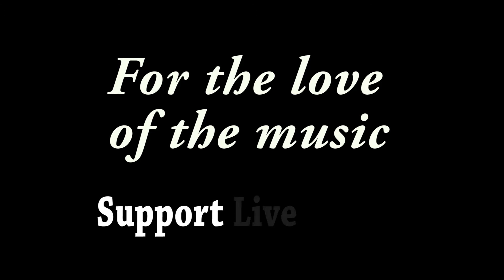Trampled Under Foot - "Grits Ain't Groceries" - Come Together For Jan @ Knuckleheads - 12/21/19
Recorded at Knuckleheads Garage, Kansas City, MO on 12/21/2019

Nick Schnebelen - Guitar, Vocals ~~
Danielle Nicole Schnebelen - Bass, Vocals ~~
Kris Schnebelen - Drums, Vocals ~~
Michael LeFever - Saxophone ~~
Washboard Jo Burke - Spoons ~~